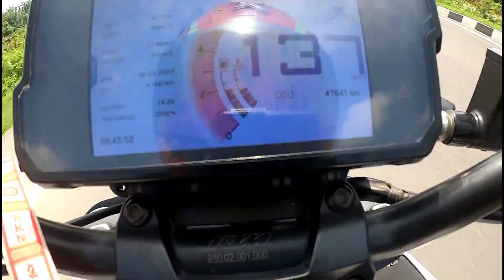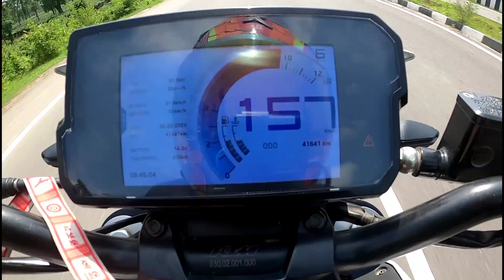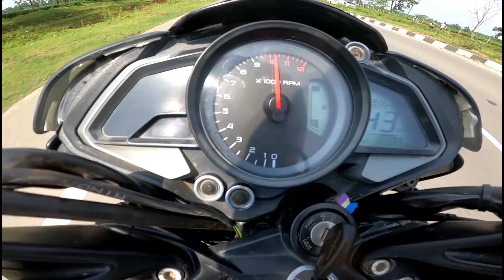KTM DUKE 390 & NS200 TOP SPEED Socha nhi tha bhaii | STREET RACER PRANAB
ktm duke 390 top soeed | street racer pranab